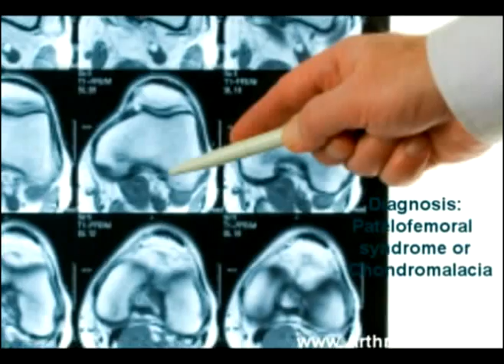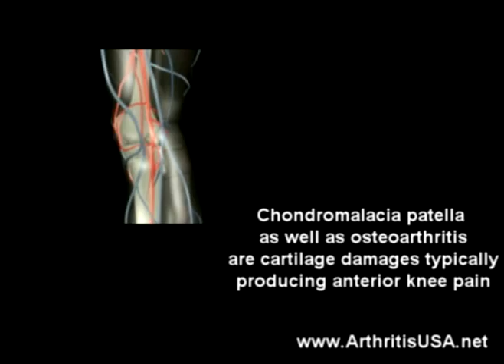8. Farshchian: Dr Alimorad Farshchian discusses arthritis.